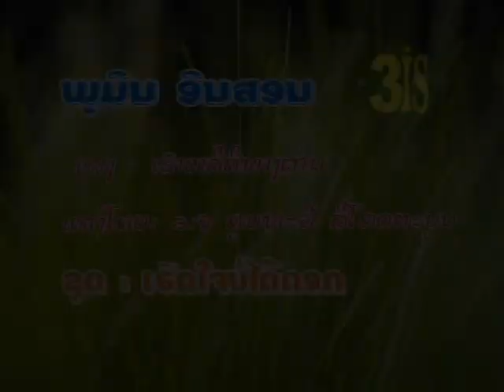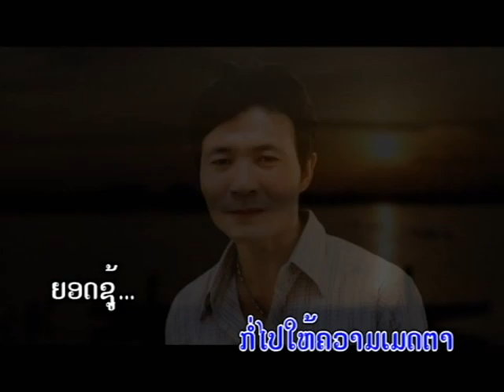ເຮົາຫລືຄືທາງຜ່ານ ຮ້ອງໂດຍ: ພູມິນ ອິນສອນ เราหรืคือทางผ่าน ร้องโดย พูมิน อินสอน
ເຮົາຫລືຄືທາງຜ່ານ ຮ້ອງໂດຍ: ພູມິນ ອິນສອນ เราหรืคือทางผ่าน ร้องโดย พูมิน อินสอน.Copyright@2017.